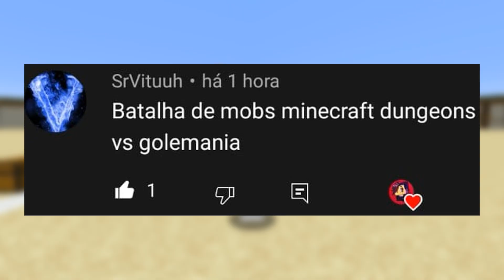Minecraft: GOLEMANIA VS MINECRAFT DUNGEONS ! - BATALHA DE MOBS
Você vai ganhar Muitos Benefícios!